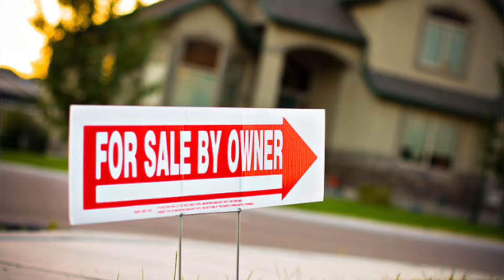How to sell FAST 1